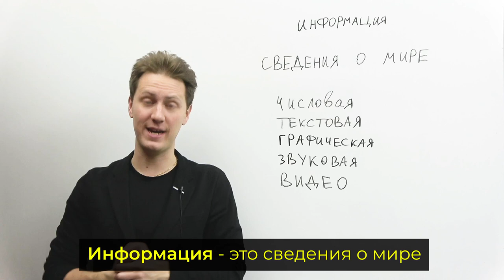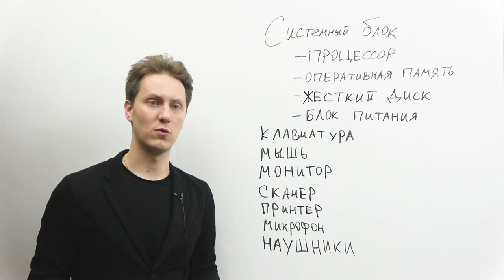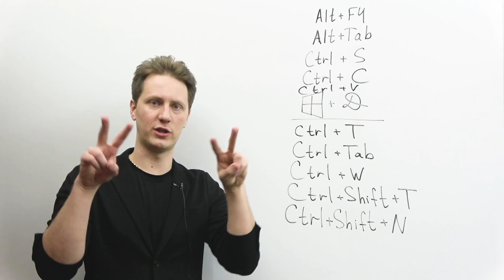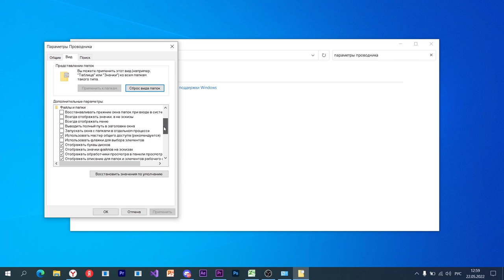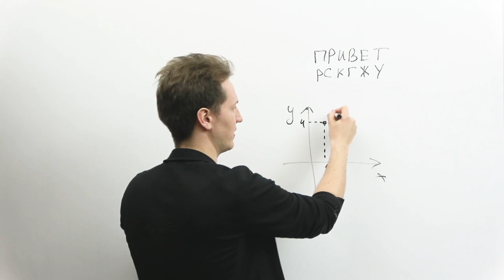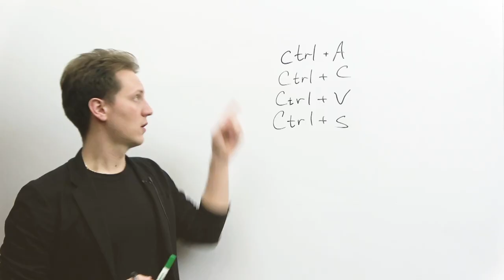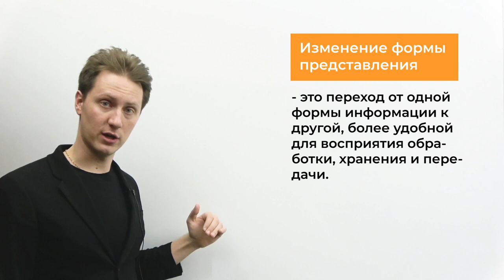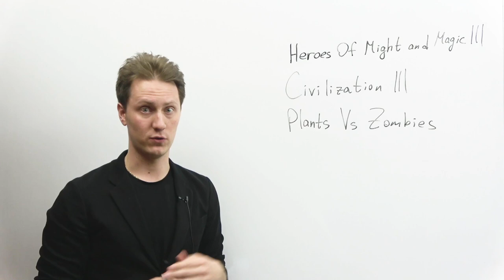Информатика с нуля - все полезные факты. Как пользоваться компьютером? Разбор учебника Босова 5кл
🎁 Приобретай годовой курс подготовки к ЕГЭ 2023 прямо сейчас и получи летний курс в подарок

Таймкоды
00:00 Всем привет!
00:18 Кому будет полезно это видео?
00:46 Параграф №1 - Информация
01:17 Зачем нужна информация?
02:22 Как мы обрабатываем информацию?
03:39 Параграф №2 - Компьютер
05:20 Зачем нужен компьютер?
06:45 Из чего состоит компьютер?
12:15 Правила работы с компьютером
13:49 Параграф №3 - Ввод информации в память компьютера
22:53 Параграф №4 - Управление компьютером (Операционные системы и программы)
27:32 Параграф №5 - Хранение информации
30:03 Что такое файл?
32:30 Что такое папка?
36:30 Параграф №6 - Передача информации
38:38 Параграф №7 - Кодирование информации
44:20 Куда отдать ребёнка для подготовки к ЕГЭ, ОГЭ, олимпиадам?
47:25 Что такое интерфейс?
49:53 Параграф №8 - Текстовая информация
50:55 Текстовые редакторы
53:28 Параграф №9 - Таблицы
55:31 Параграф №10 - Наглядные формы представления информации
56:40 Параграф №11 - Компьютерная графика
59:28 Параграф №12 - Обработка информации
1:02:01 Что такое программирование?
1:03:48 Интернет
1:05:10 Правила пользования интернетом
1:09:30 В какие компьютерные игры стоит поиграть ребёнку?
1:11:45 Почему стоит научить пожилых людей пользоваться компьютером?
1:12:50 Понравилось видео? Оставь обратную реакцию!